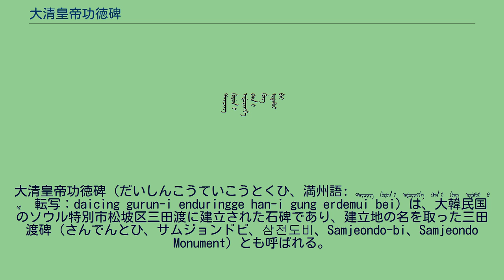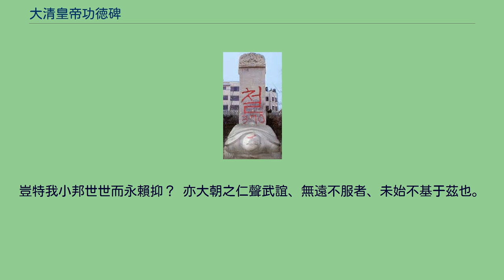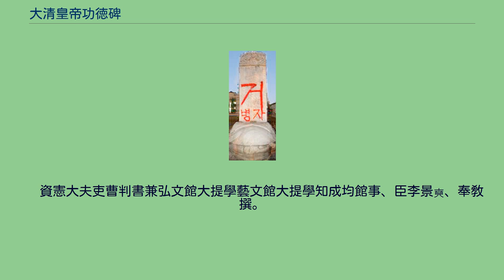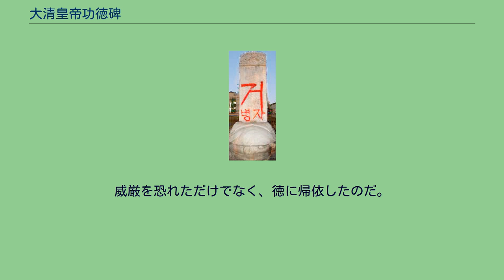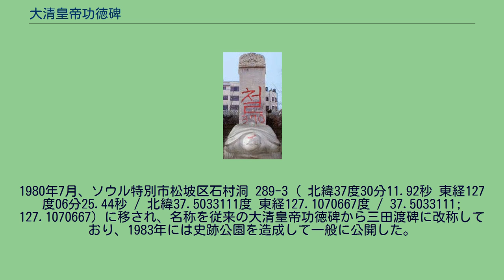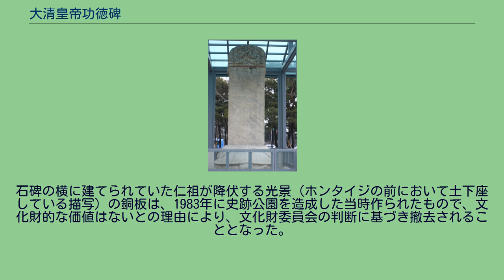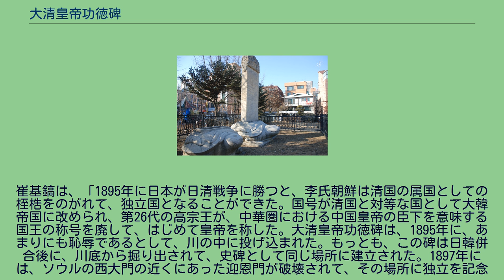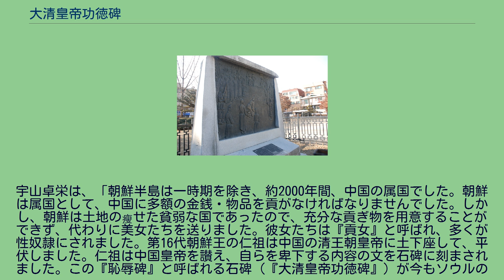大清皇帝功徳碑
大清皇帝功徳碑（だいしんこうていこうとくひ、満州語: ᡩᠠᡞᠴᡞᠩ ᡤᡠᠷᡠᠨ ᡳ ᡝᠨᡩᡠᠷᡞᠩᡤᡝ ᡥᠠᠨ ᡳ ᡤᡠᠩ ᡝᠷᡩᡝᠮᡠᡞ ᠪᡝᠢ　転写：daicing gurun-i enduringge han-i gung erdemui bei）は、大韓民国のソウル特別市松坡区三田渡に建立された石碑であり、建立地の名を取った三田渡碑（さんでんとひ、サムジョンドビ、삼전도비、Samjeondo-bi、Samjeondo Monument）とも呼ばれる。
韓国では後述の経緯から「恥辱碑」とも言われる。
大韓民国指定史跡第101号である。
地下鉄の最寄り駅は蚕室駅である。
碑の満州語以外の名称は以下である。
銅版レリーフ 大清皇帝功徳碑（かつての場所） 李氏朝鮮は14世紀末の建国以来、明の朝貢国であったが、17世紀に入ると満州（中国東北部）で女真族が建てた後金が勃興した。
従来、李氏朝鮮は北方の女真族を力で抑えてきたが、外敵の侵入と内紛によって国力が衰退して、両者の力関係が逆転した。
1627年に後金が朝鮮へ侵攻するが、戦線が膠着したので、両者が兄弟関係を結ぶことで講和した。
しかし朝鮮では古来から同国にも朝貢に来ていた女真族を北狄（オランケ/（野蛮人）と蔑すむ考えが強く、とりわけ保守的な儒者は後金との決戦を唱え続けるなど、火種はくすぶっていた。
後金は1636年、ホンタイジが皇帝を称し、国号を清と変更すると、朝鮮に対して朝貢及び明への派兵を求めた。
官僚派閥である北人の大北派の主張に沿って中立政策を取った前王の光海君と違い、華夷思想を重んじた西人に支持されて即位した王・仁祖にとって、永く朝貢を受ける相手であった女真族の要求は到底呑めるものではなかった。
仁祖が朝貢を拒絶し、清皇帝を認めないと公表すると、激怒したホンタイジはただちに朝鮮への親征を行った。
清の圧倒的な兵力の前に各地で敗北を重ねた朝鮮軍は開戦後40日余りで降伏し、和議が持たれた。
講和内容は11項目に及び、清への朝貢と清からの冊封、明との断交、朝鮮王子を人質に差し出す、膨大な賠償金など屈辱的なものであった。
そればかりか仁祖は三田渡で、ホンタイジに対し三跪九叩頭の礼（三度跪き、九度頭を地にこすりつける）をもって清皇帝を公認する誓いをさせられる恥辱を味わった。
ホンタイジは、自身の「徳」と仁祖の「過ち」、そして両者の盟約を示す碑文を満州語・モンゴル語・漢語で石碑に刻ませ、1639年に降伏の地である三田渡に建立させた。
これが「大清皇帝功徳碑」である。
この碑文は、亀の背の台座（亀趺）の上に碑身があり上部は螭首である。
高さ5.7m、幅1.4m、奥行3.95mで、大理石で作られている。
現存のうち1碑は亀趺だけである。
前左側にモンゴル文、右側に満洲文、そして裏面に漢文が刻まれている。
3つの言語による碑文の内容は完全に同一意味のものではなく、漢文には朝鮮王臣が文を撰じて刻んだことが記されてあり、満洲文では詳細な経緯も記述されている。
大清崇德元年冬十有二月、寛温仁聖皇帝、以壞和自我、始赫然怒、以武臨之、直擣而東、莫敢有抗者。
時我寡君棲于南漢、凛凛若、履春冰而待白日者、殆五旬。
東南諸道兵、相継崩潰、西北帥逗撓峽内、不能進一歩、城中食且盡。
當此之時、以大兵薄城、如霜風之卷秋蘀、爐火燎鴻毛。
而皇帝以不殺爲武、惟布德是先、乃降勅諭之曰、來朕全爾、否屠之有！ 若英馬諸大將、承皇命相屬於道、於是我寡君、集文部諸臣、謂曰、予托和好于大邦、十年于茲矣、由予惛惑、自速天討、萬姓魚肉、罪在予一人。
皇帝猶不忍屠戮之、諭之如此、予曷敢不欽承、以上全我宗社、下保我生靈乎？ 大臣協贊之、遂從數十騎、詣軍前請罪、皇帝乃優之以禮、拊之以恩、一見而推心腹、錫賚之恩、遍及從臣。
禮罷即、還我寡君于都城、立召兵之南下者、振旅而西、撫民勸農、遠近之、雉鳥散者、咸復厥居、詎非大幸歟！ 小邦之獲罪上国久矣。
己未之役、都元帥姜弘立助兵明朝、兵敗被擒、太祖武皇帝、只留弘立等數人、餘悉放回、恩莫大焉。
而小邦迷不知悟、丁卯歲、今皇帝命將東征、本国君臣、避入海島、遣使請成。
皇帝允之、視爲兄弟国、疆土復完。
弘立亦還矣。
自茲以往、禮遇不替、冠盖交跡。
不幸浮議扇動、搆成亂梯、小邦申飭邊臣、言渉不遜、而其文爲使臣所得。
皇帝猶寬貸之、不即加兵、乃先降明旨、諭以師期丁寧、反覆不翅、若提耳面命。...